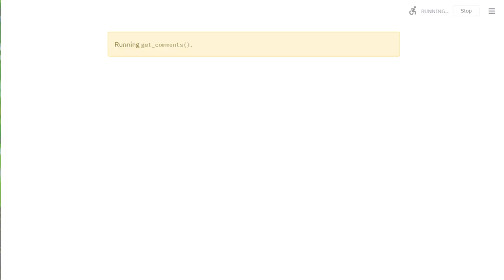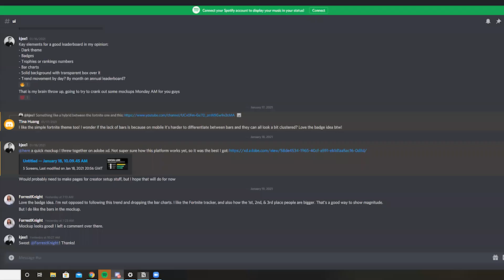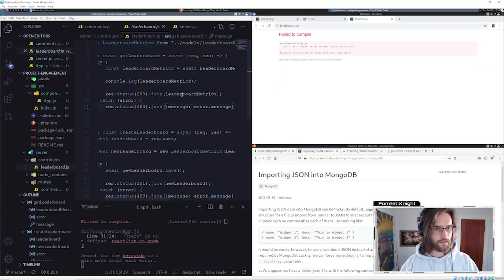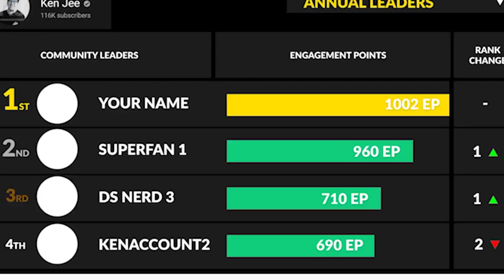What is the Future of my Comment Leaderboard Project?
In this video I begin the collaboration with @TinaHuang1 and @fknight to take my comment leaderboard project to the next level. This is ProjectEngagement.

The goal is to take the engagement leaderboard that I made for my youtube subscribers and make it into a tool that other creators can use. We have to go through and make a TON of upgrades. First we have to figure out how to get the YouTube API to work for other YouTubers, not just myself. Next we have to build out a new software infrastructure.

For this project we decided to use the MERN software engineering stack (Mongo DB, Express, React, Node). This is all pretty new to us, so it should be a good learning adventure.

In the upcoming videos, we will take you on the journey with us to building this platform. Forrest will work as the main software engineer on the team, Tina will work as the data scientist, and I will wear the project manager hat!

0:00 Intro
0:47 Ummm. What?
1:15 The Next Level
2:05 The Work
3:12 Tools
4:01 Considerations
4:38 The Design
5:06 The Mockups